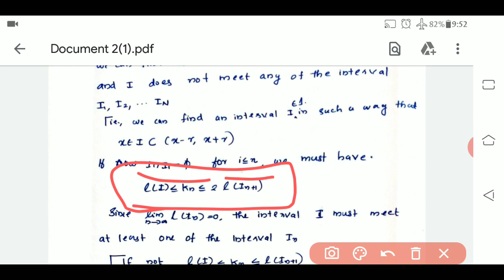Measure theory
Vitali covering theorem proof